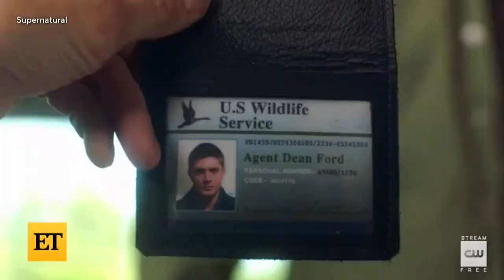Jared Padalecki and Jensen Ackles on Saying Goodbye to Supernatural After 15 SEASONS Exclusive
ET’s Matt Cohen video chatted with Jared Padalecki and Jensen Ackles about returning from quarantine to film the final episodes of ‘Supernatural,’ and what it was like saying goodbye to their characters, the Winchester brothers after 15 seasons. The final season of ‘Supernatural’ premieres Oct. 8 on The CW.